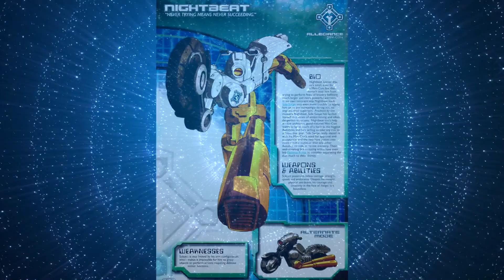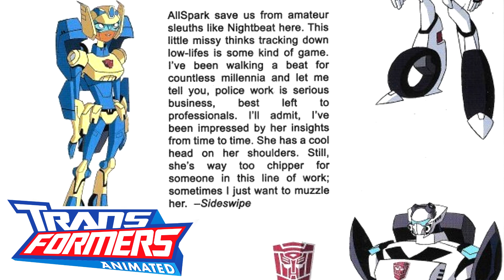¿Quién es Nightbeat? - SRDTF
Hablando de personajes infravalorados, Nightbeat es otro ejemplo de ello. Siendo un personaje conocido por su labor de detective, pero que solo los verdaderos fans de la franquicia lo conocen bien. Y a pesar de su bajo reconocimiento, cuando es tomado en cuenta, y que es muy aprovechado, incluso que atrevo a de decir, de que se roba muchas de las historias en las que es participe. Incluyendo cuando lo matan XD.